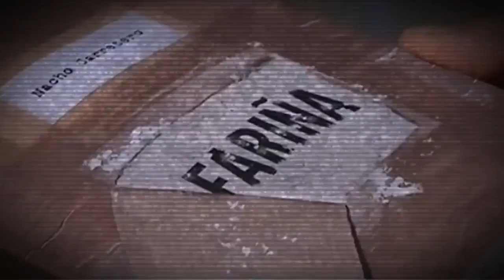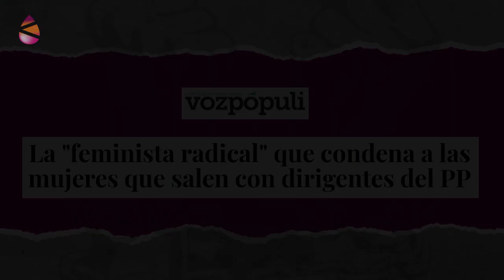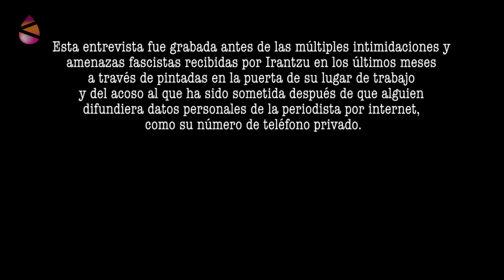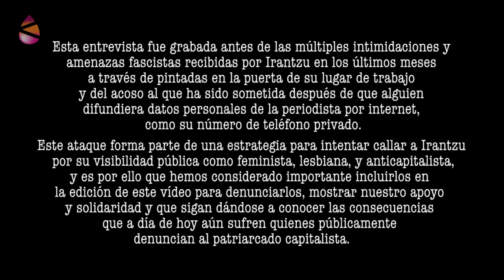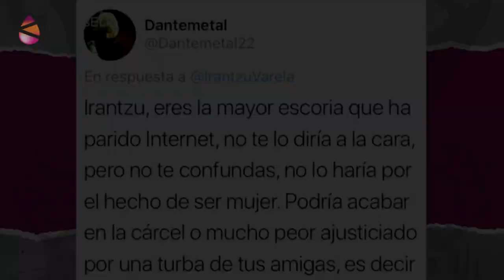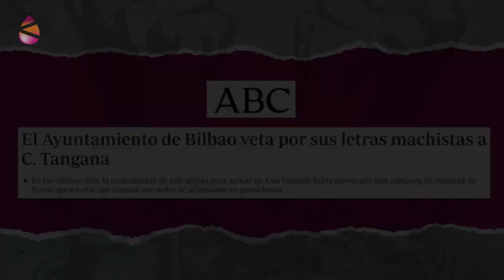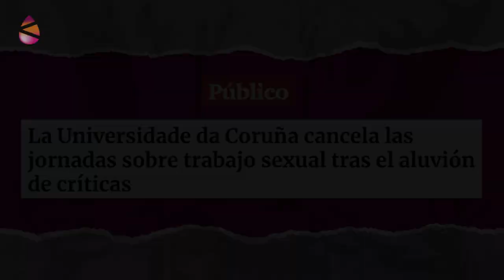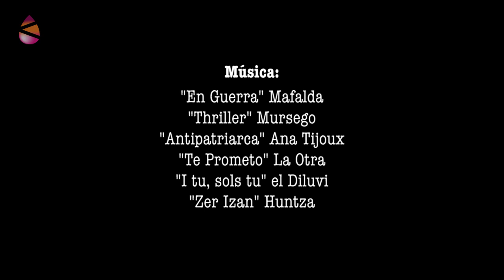Estado de Censura - “En las redes está la violencia machista de siempre con mecanismos nuevos”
Irantzu Varela es periodista y militante feminista vasca. Es coordinadora de Faktoria Lila, y creadora y presentadora del microespacio televisivo feminista “El Tornillo”. En los últimos meses, y en el marco del auge de la extrema derecha, Irantzu ha sido sometida a una estrategia de acoso, intimidación y amenazas, muestra de lo que sufren quienes públicamente denuncian el patriarcado capitalista.